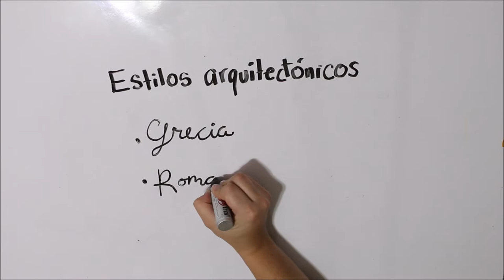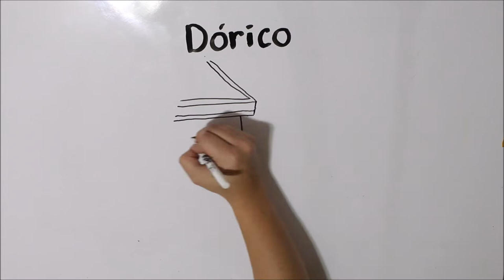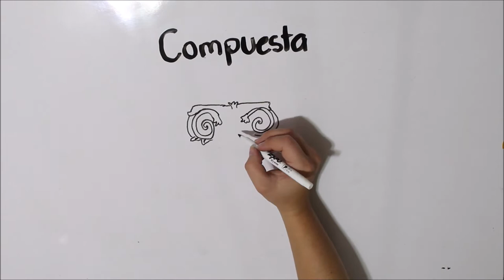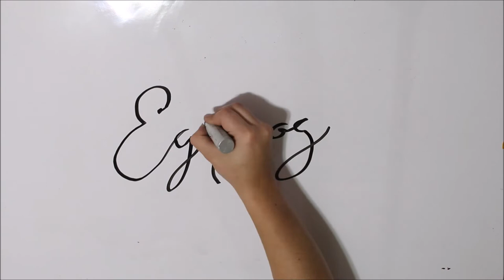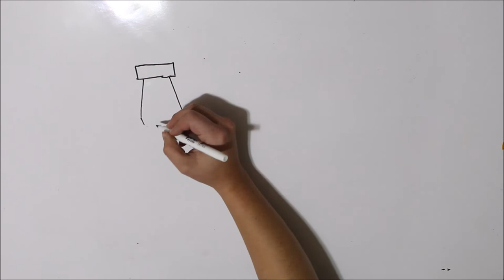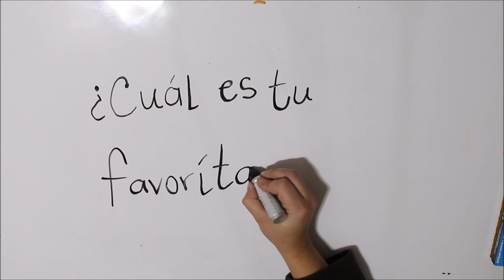Tipos de columnas (griegas, romanas y egipcias)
Nuestro primer video sobre arquitectura. ¿Sabían que nuestra dibujante @hey_suss es arquitecta? Por eso decidimos subir videos sobre el tema.

ILUSTRADORA: @hey_suss